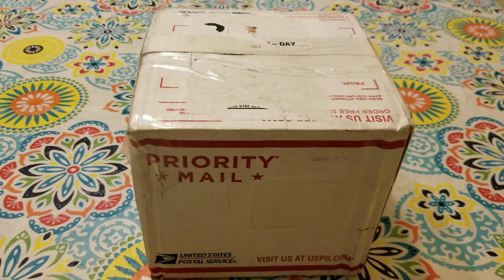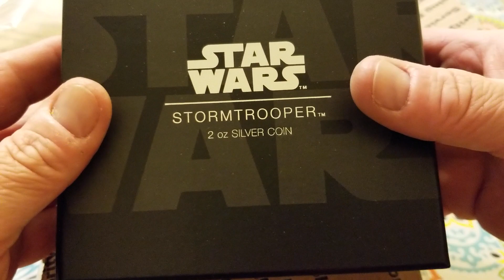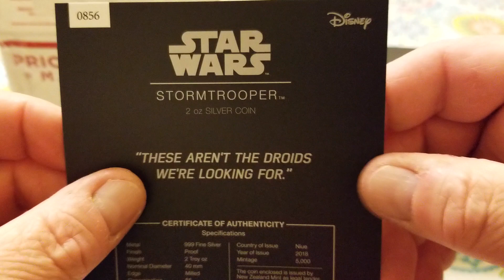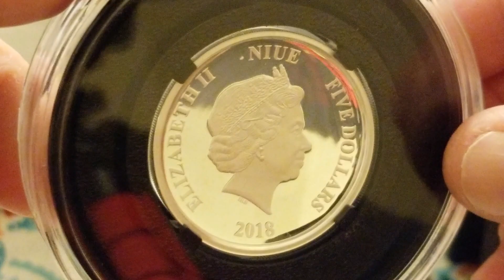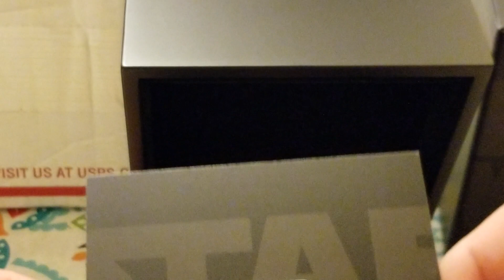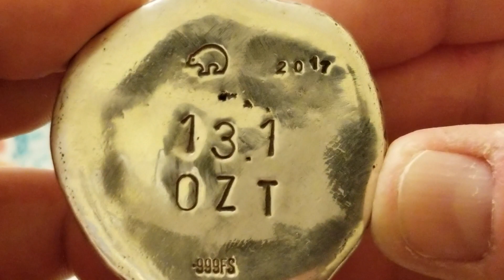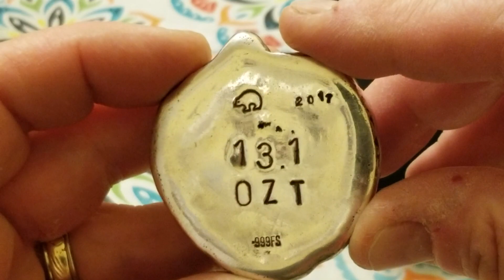Silver Halloween pour Bear style and a suprise!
Gotta check out this video for the Halloween pour 🎃 you kick ass Bear!